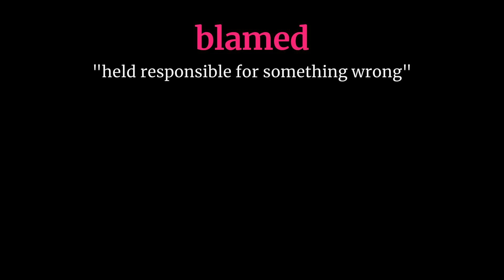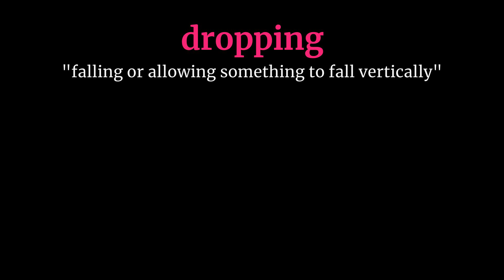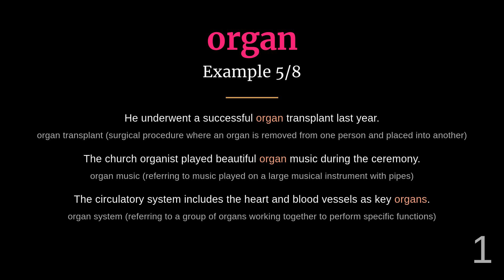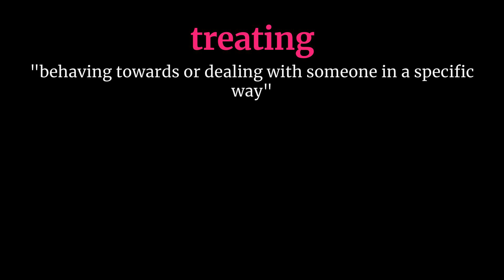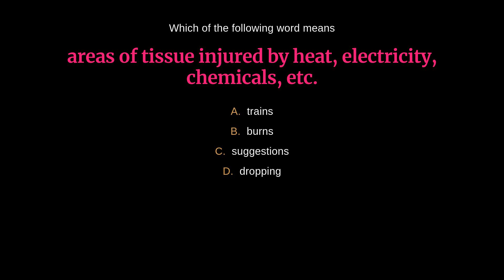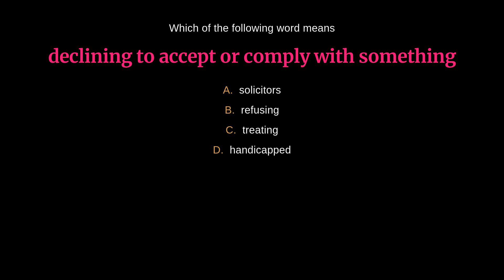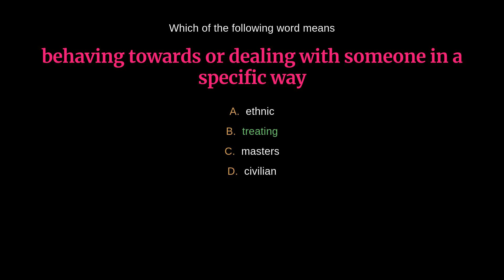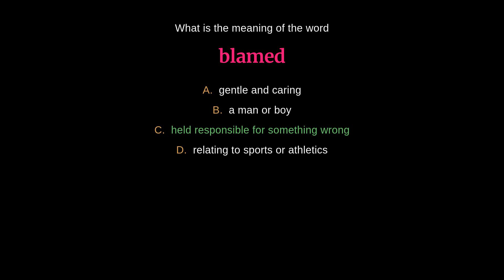Master English Vocabulary: High-Frequency Words - Day 338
00:00 - Introduction
00:03 - Bishops
00:33 - Blamed
01:00 - Burns
01:31 - Civilian
02:04 - Deliberate
02:35 - Designated
03:08 - Dropping
03:36 - Featured
04:07 - Immense
04:42 - Organ
05:12 - Purple
05:41 - Refusing
06:11 - Reserved
06:43 - Sensation
07:19 - Treating
07:51 - Quiz
15:40 - Outro